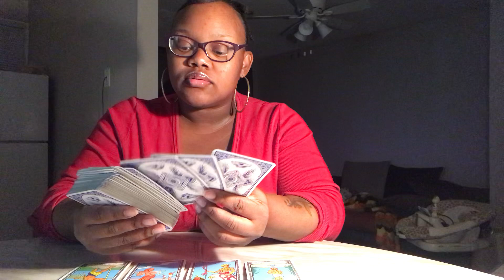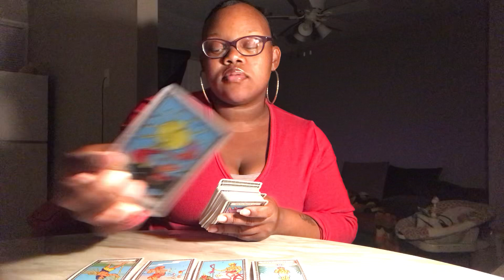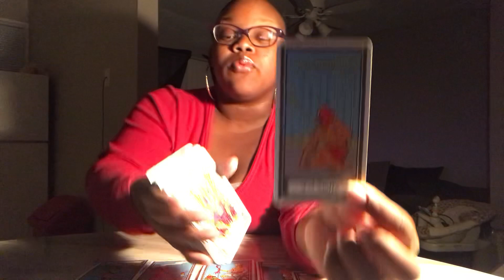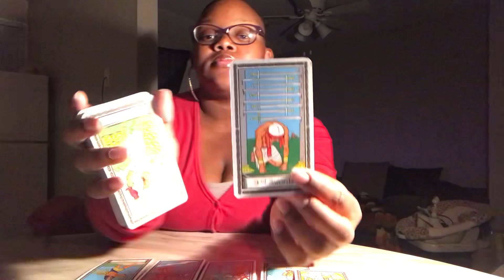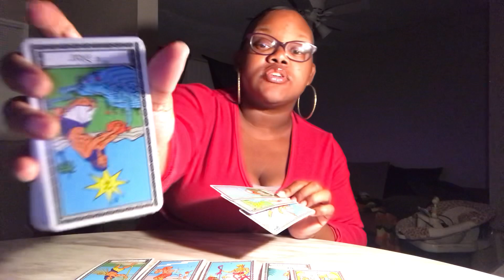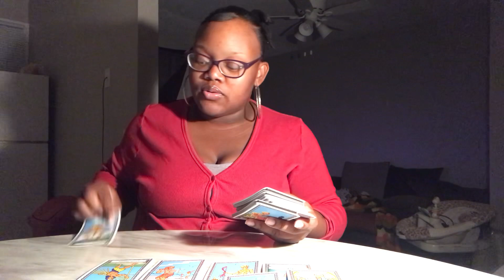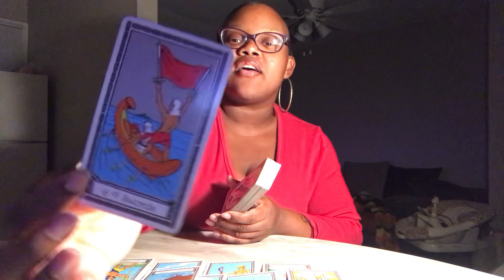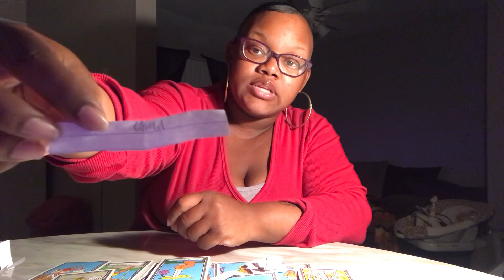Tarot : When you k*ll the Devil, the Demons d*e!